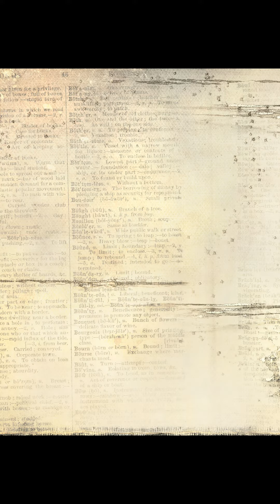Sherlock & Dr Watson have a New Case - Vintage style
Sherlock Holmes & Dr. Watson have a new case - a package of old papers was special delivered to them - the papers are the only clues to their new client & case.

12 papers 8.5x11”, 300dpi for quality printing, JPG format:
6 vintage Cut & Create Ephemera, 4 vintage Backgrounds, plus 2 extra Cut & Creates.

One of the extras is in PNG format - this means that there is no background - you can print the paper on any type of paper & you only get the ephemera image itself - beige, white, or any color cardstock, vellum (transparency paper) is very effective especially if tea or coffee dyed, transparency film or even a background paper with script, etc.

The other extra has images specific to Sherlock Holmes.  You can choose to help Sherlock & Dr. Watson solve the case or just have lots of fun with the Vintage papers.

Link to the Collection on my Etsy Shop